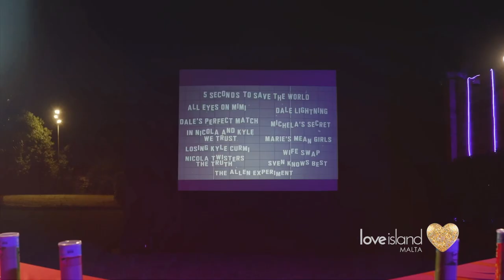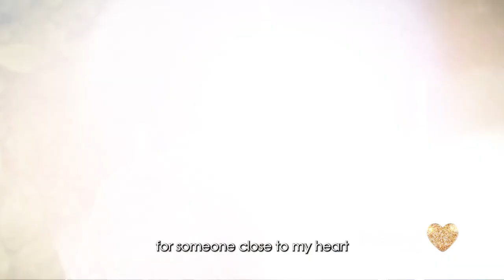Best of Kyle & Marie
Kyle and Marie have had a passionate and emotional love story 💗